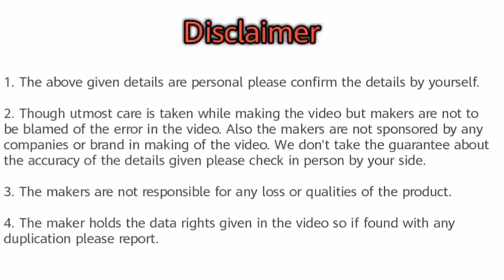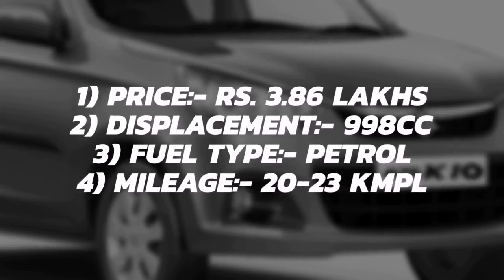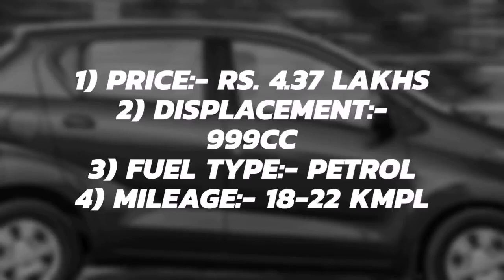Top 5 Cars Under 6 Lakhs in India 2019 | Best Budget Car in India 2019